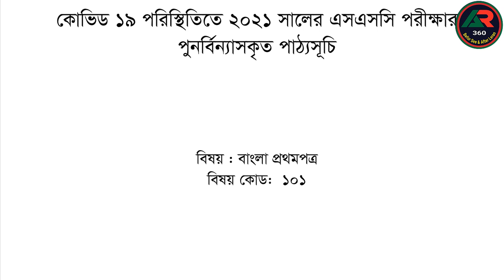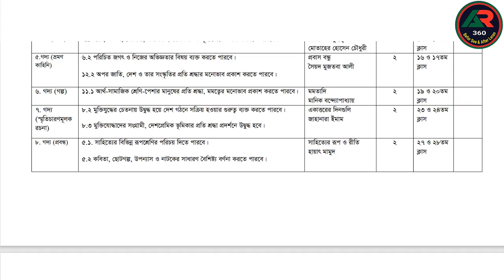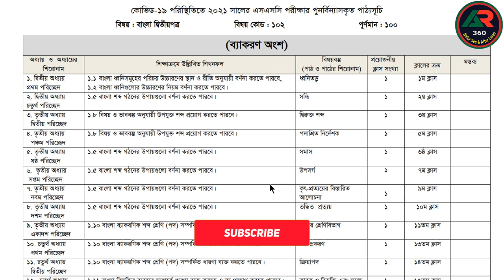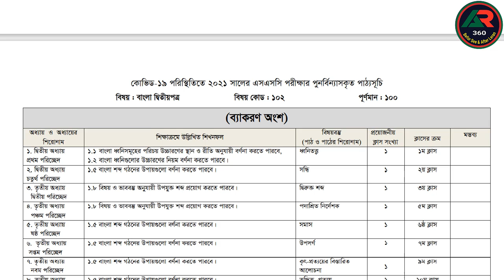SSC Board Syllabus 2021 || সংশোধিত || SSC Exam 2021 Short Syllabus